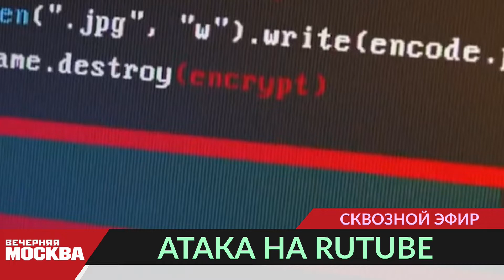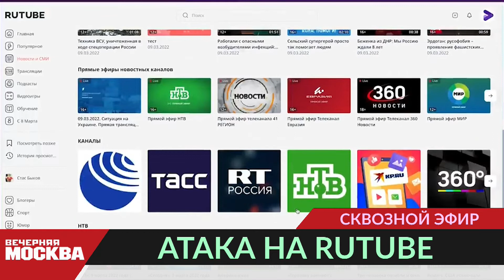Можно ли было предотвратить кибератаку на Rutube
Rutube привлек несколько экспертных команд, в частности команду специалистов экспертного центра безопасности Positive Technologies, для устранения последствий кибератаки, с которым видеохостинг столкнулся 9 мая, в День Победы. Об этом сообщается в официальном Telegram-канале сервиса.

"Для расследования атаки и устранения ее последствий привлечены несколько экспертных команд, в частности команда специалистов экспертного центра безопасности Positive Technologies (PT Expert Security Center). Эксперты Positive Technologies уже вторые сутки вместе с сотрудниками Rutube занимаются решением проблемы", - говорится в сообщении.

Команда Positive Technologies за два дня работы поняла основной инструментарий, который использовали хакеры, подчеркнул руководитель отдела реагирования информационной безопасности экспертного центра безопасности компании Денис Гойденко.

"Работы очень много, потому что инфраструктура Rutube довольно большая и комплексная, и сейчас мы стараемся найти во всех частях инфраструктуры Rutube весь инструментарий хакеров, чтобы перекрыть хакерам возможные пути возвращения", - пояснил Гойденко.